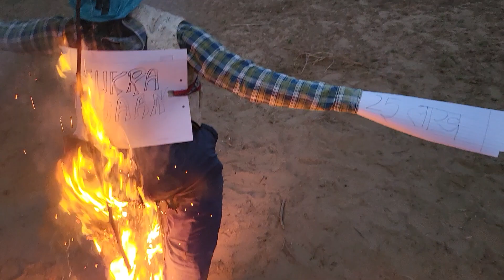Diwali Dshera 2023 | Elvish yadav vs fukra insaan